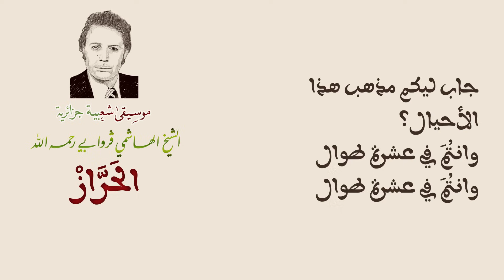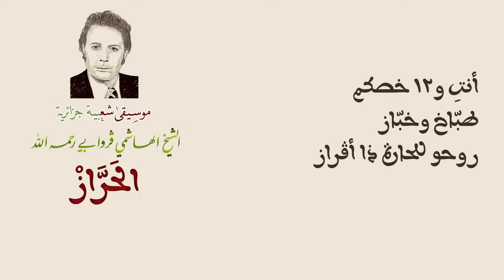الهاشمي ڤروابي - الحرّاز (نسخة قمّة)، بالكلمات | Guerouabi - El Herraz - TOP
موسيقى شعبية جزائرية
الشيخ الهاشمي قروابي رحمه الله
قصيدة الحراز
Musique Chaabi Algérienne
Chikh El Hachemi Guerouabi
Quessid El Herraz